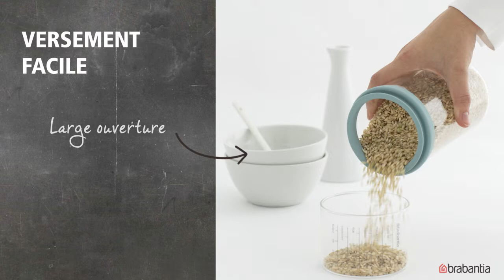Pot de Rangement en verre avec Tasse à Mesurer, 1 litre | Brabantia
MESUREZ VOS PROPORTIONS.

Vous recherchez une solution de stockage ingénieuse et particulièrement élégante qui permet de réduire les restes alimentaires afin d'éviter le gaspillage.

Grâce à la graduation très lisible dessinée sur la tasse, vous pouvez mesurer précisément la portion de riz, de pâtes, de couscous, etc. désirée par personne.

Et – encore mieux – pour chaque bocal de conservation vendu, Brabantia fait un don à The Hunger Project.